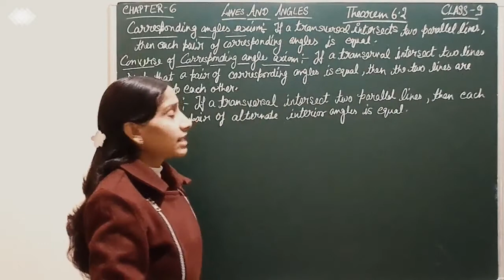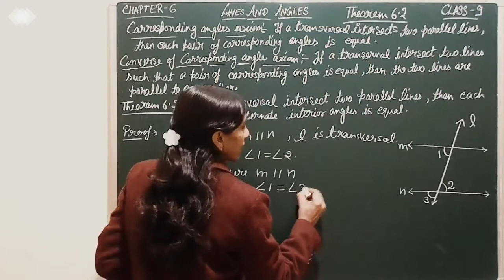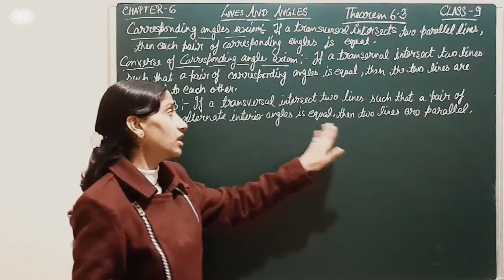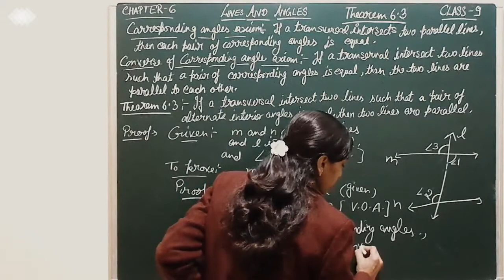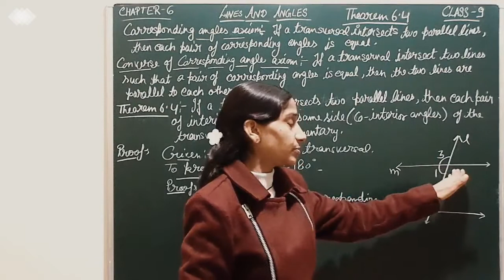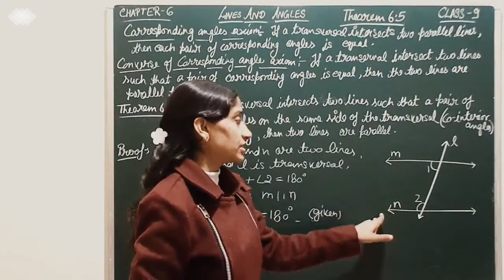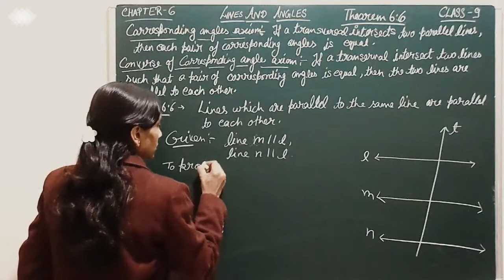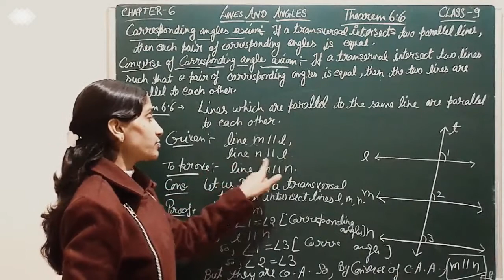CLASS 9 LINES AND ANGLES : THEOREM 6.2,6.3,6.4,6.5,6.6 CHAPTER 6 MATHS CBSE NCERT (DAY 121) | RITU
CLASS 9 LINES AND ANGLES : THEOREM 6.2,6.3,6.4,6.5,6.6 CHAPTER 6 MATHS CBSE NCERT (DAY 121) | RITU JAIN
MATHS KNOWLEDGE PROMOTION